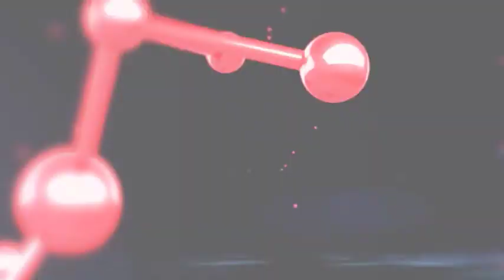Творчество – это немножко шизофрения | Такежан | TEDxAlmaty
Выступление Такежана можно смело назвать одним из самых запоминающихся на площадке TEDxAlmaty. Пританцовывая, он рассуждает о том, что такое творчество, нужно ли в нем выражать себя и выходить за существующие рамки или делать то, что нравится публике. Его харизма, легкость и умение моментально схватить и удержать внимание зала, создать свою атмосферу, заставить людей смеяться восхищают еще и потому, что являются импровизацией. О всех сторонах его шизофрении он расскажет, пропоет, станцует в этом видео.

Музыкант